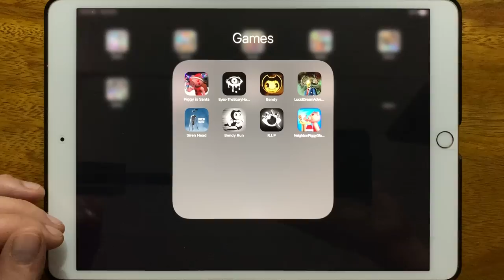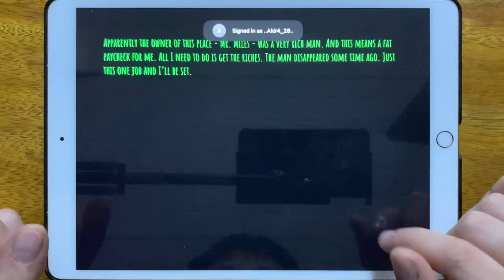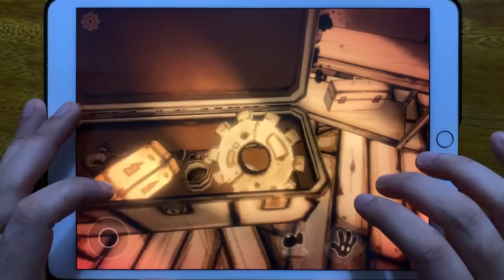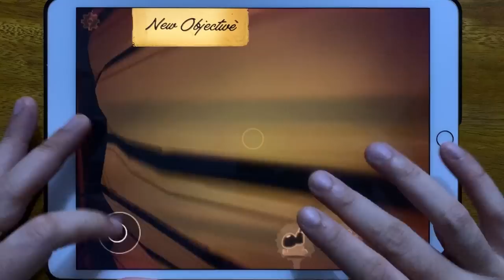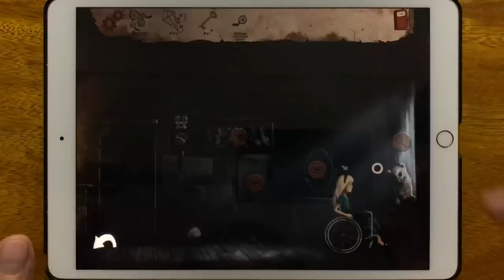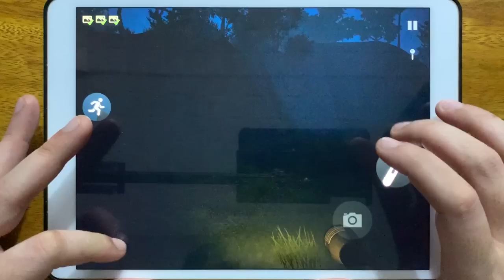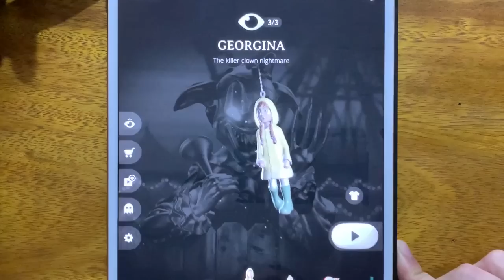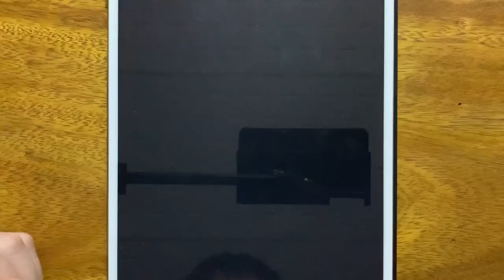Piggy is Santa, Eyes The Scary Horror Game, Bendy Chapter 1, Lucid Dream Adventure, Siren head...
Piggy is Santa, Eyes The Scary Horror Game, Bendy Chapter 1, Lucid Dream Adventure, Siren head, Bendy Run, R.I.P, Neighbor Piggy Slap Granny